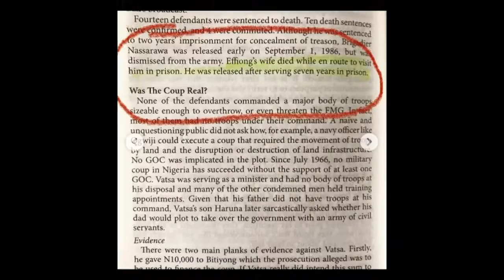Actor, Daniel Etim Effiong Plans To Produce Movie Based On His Father